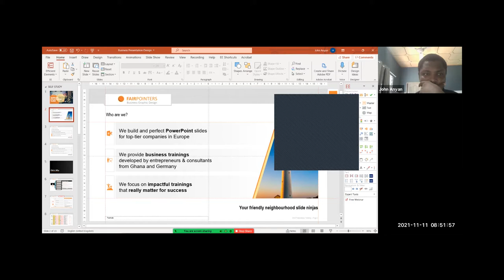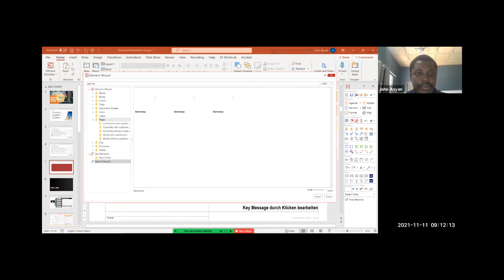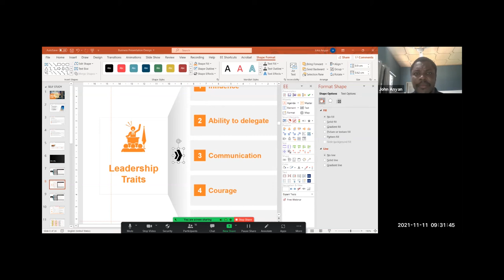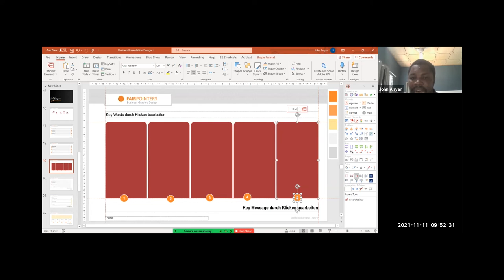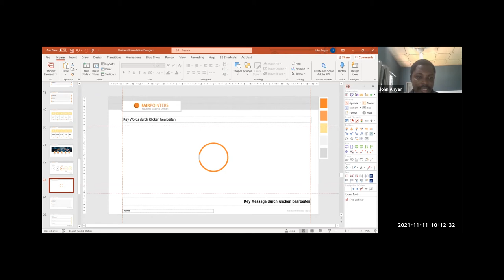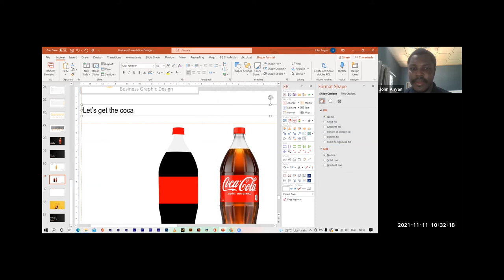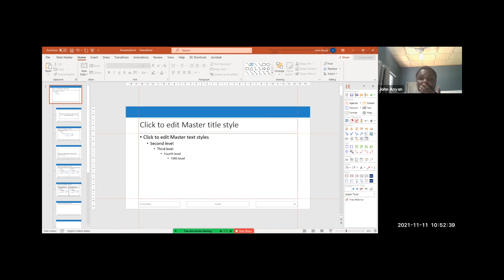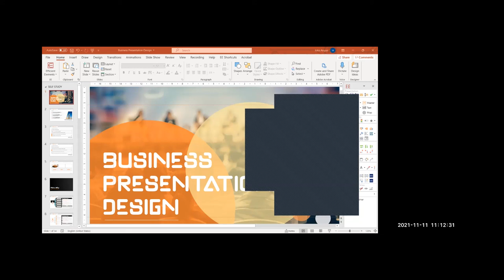Business Presentations Design with PowerPoint, Illustrator and Inkscape. By John Oburoni Anyan